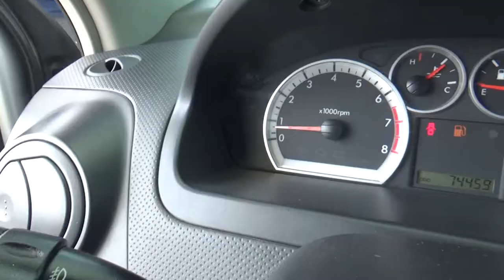Chevrolet / Aveo / 2015-FL234448